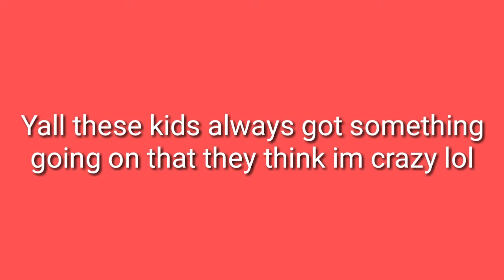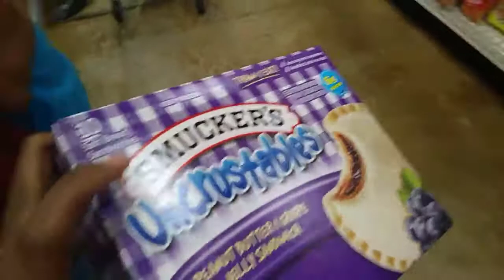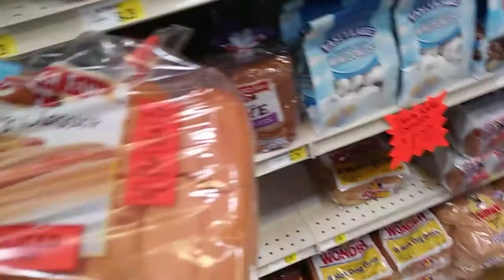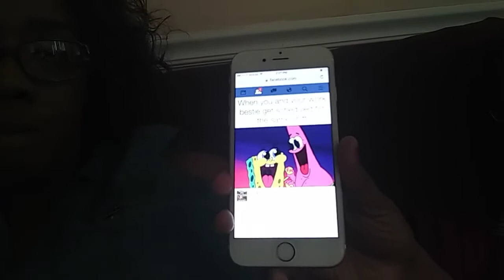Hanging with mom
Y'all enjoy today's vlog with the family